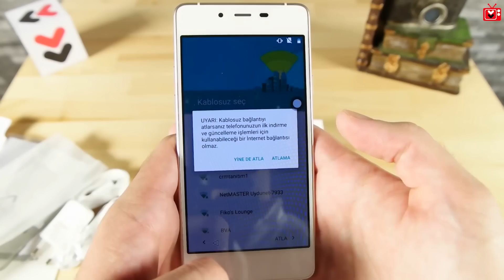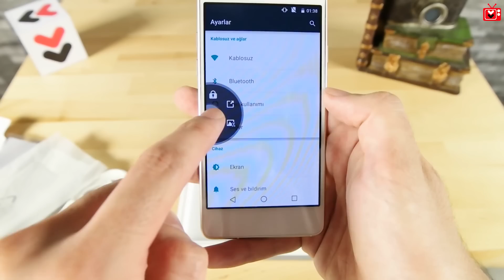Casper VIA V10 Kutu Açılışı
Casper'ın yeni akıllı telefonu VIA V10'u sizler için kutusundan çıkarıyoruz.